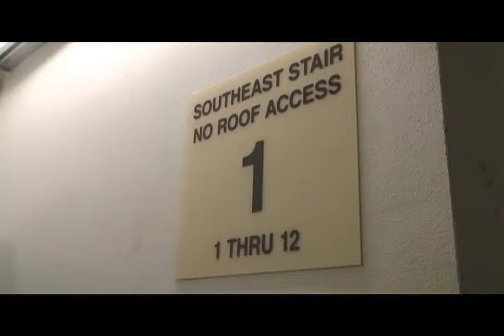When The Server Goes Down: The Movie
On Wednesday, August 10, the host facility for Pegasus News lost power. It was down for more than 6 hours, meaning that the eager news team at Pegasus News wasn't able to access the website -- or essentially do any work. Here's how we coped. (Read: Not well.)